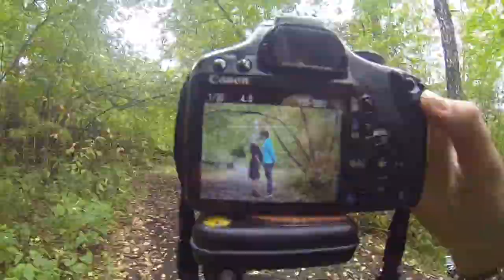Фотосъемка Беременной Натали и Аэродром Мочище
Сьемки Натали в лесу, на лесной дороге, на обкомовских дачах и на взлетной полосе аэродрома мочище